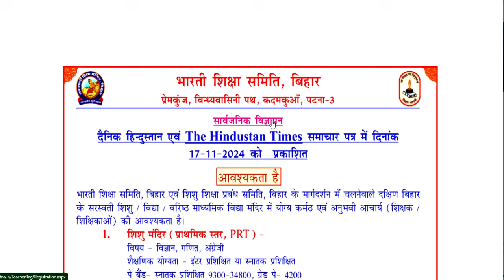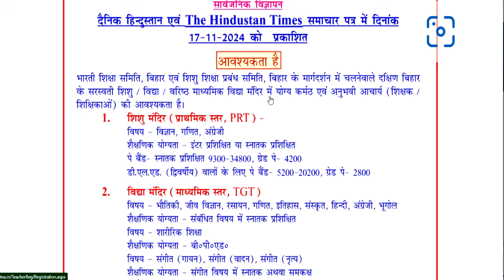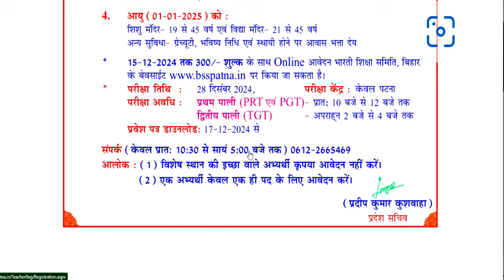सरस्वती शिशु विद्या मंदिर स्कूल PERMANENT शिक्षक भर्ती | Bed/ Ded/ Deled/ Btc | सैलरी: 21000-81100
नमस्कार ,students  sabhi  Gov. private vacancy se sambandhit information apko channel per milti hai|| |  सरस्वती शिशु विद्या मंदिर स्कूल PERMANENT  शिक्षक भर्ती | Bed/ Ded/ Deled/ Btc | सैलरी: 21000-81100विद्या विकास समिति 2024 | Permanent स्कूल शिक्षक भर्ती | Bed/ Ded/ Deled/ Btc | APPLY ONLINE |NVS 2024 | नवोदय विद्यालय समिति 2024 | NAVODYA VIDYALYA NEW RECRUITMENT 2024 | WITHOUT FEES/EXAM APPLY ONLINE |NAVODYA VIDYALYA NEW RECRUITMENT 2024 | WITHOUT FEES/ WITHOUT EXAM APPLY ONLINE | ARMY SCHOOLमे शिक्षक बनने का मौका | PRT TGT PGT POSTS Permanent Vacancy | AGE, SALARY, qualificationARMY SCHOOL मे आई नई भर्ती | Permanent Vacancy | जल्दी आवेदन करे | AGE, SALARY, qualification ARMY SCHOOL मे आई PERMANENT नई भर्ती | PRE PRIMARY PRT | TGT | PGT | जल्दी आवेदन करे | AGE, SALARYKASTURBA BALIKA SCHOOL VACANCY मे आई नई भर्ती | जल्दी आवेदन करे | बिना फीस आवेदन | AGE, SALARY, KVS मे सभी पोस्ट मे आई नई भर्ती | जल्दी आवेदन करे | RAGISTRATION 10 अगस्त तक | बिना फीस आवेदन   13 कस्तूरबा बालिका विद्यालयशिक्षक NEW VACANCY NOTICE OUT || KGBV शिक्षक भर्ती  form || how to applyKVS बाल वाटिका  NEW VACANCY NOTICE OUT || KENDRIYA VIDHYALAYA शिक्षक भर्ती   form || how to apply
1241 POST || KASTURBA GANDHI BALIKA VIDHYALAYA TEACHER RECRUITMENT || COMPLETE INFORMATION1241 KGBV TEACHER VACANCY 2023 |💯% OFFICIAL NEWS